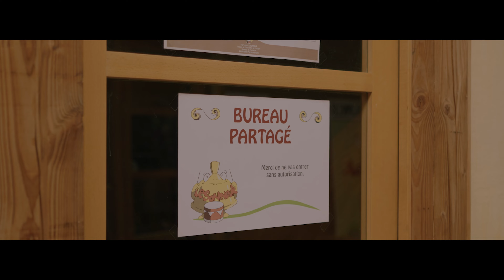Le tiers Lieu le Sonneur à St-Pierre-de-Frugie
La décision de se rapprocher de la nature est un choix qui a donné lieu à de nombreuses et nouvelles initiatives dans le Périgord Vert, au Tiers-Lieu le Sonneur, à Saint-Pierre-de-Frugie, en Dordogne.
Pour de multiples familles et professionnels, s'intégrer à leur tout nouveau territoire sans renoncer à l'accès à la culture et bénéficier d'une continuité de réseau professionnel n'est pas toujours aisé et cela tout autant en hiver.
Opter pour un mode de vie qui préserve l'accessibilité à toutes les activités, mais également et surtout pour valoriser son métier est désormais possible pour tous au sein de ce tiers-lieu.
Qu'il s'agisse de valorisation culturelle, artistique ou professionnelle, le cercle vertueux de ce lieu qui réunit les habitants, par la création d'un espace de transmission et de mutualisation des
savoirs, porté vers l'écologie mais également avec toutes sortes de professionnels qui investissent la structure pour leurs activités : comédiens, thérapeutes, architectes, réalisateurs...
Une démarche dynamique pour permettre à chacun des acteurs de se retrouver, de se créer un réseau par la puissance du collectif, un lien solidaire entre les générations, dans la joie et la convivialité du faire ensemble.
Au Sonneur, il est possible de redécouvrir de telles valeurs à travers un chaleureux espace de coworking, des espaces de conférences et de répétitions artistiques, des salles zen pour des
activités de détente ou thérapeutiques. Il est également possible de proposer des formations autonomes, des ateliers et de rassembler les publics intéressés.
Le tiers lieu le Sonneur est un espace d'accueil, une ruche ouverte à tous et à tout moment, en pleine nature, qui vous attend dès demain…

Avec @RegionNouvelleAquitaine @resonancepaille223 @parcnaturelregionalperigor8889 @mesyeuxettesoreilles5488 @fondationrte1496